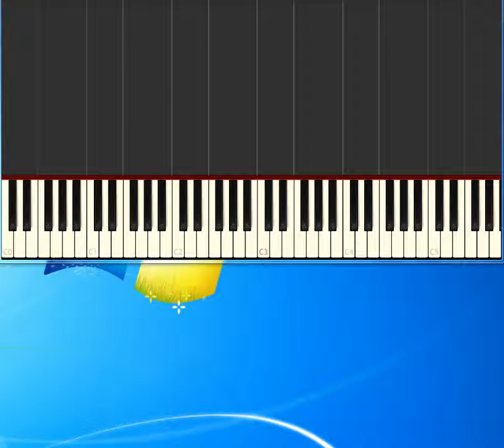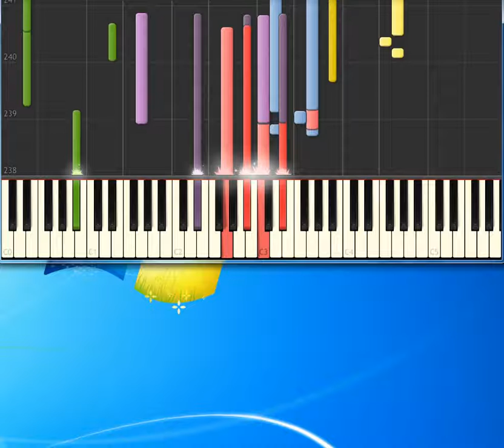Cole Porter Just One of Those Things [Piano tutorial by Synthesia]